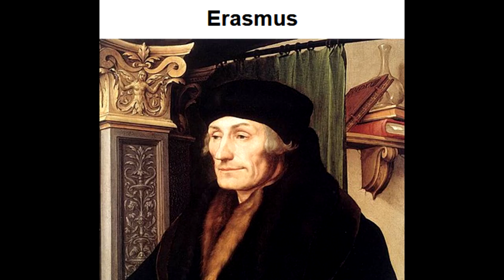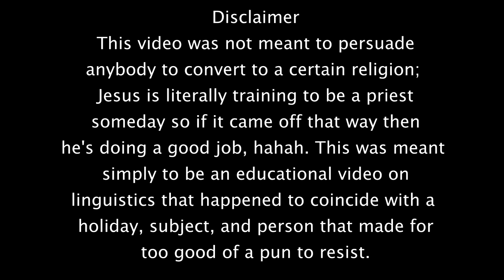The History of Ecclesiastical Latin (ft. Jesus)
That's right, Jesus!
My friend from college. Jesus is a cantor in the Catholic Church, and is also a polyglot and an absolute genius. He's also active in the Latin side of YouTube. I figured a video, in which a guy named Jesus discusses the history of Ecclesiastical Latin, released a couple days before Christmas, would just be thematically perfect.

Enjoy as Jesus goes through the developments and changes that occurred in the Latin varieties throughout history, how the Italian version became the official one, and why reconstructed Latin is **technically** a conlang.